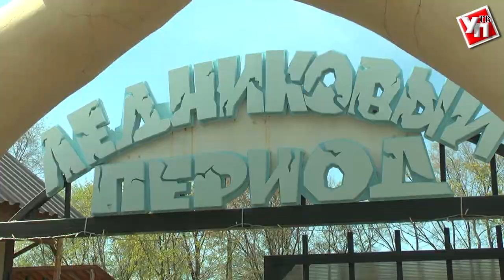Сердце «Ангелов природы». В Ульяновске собрались добровольцы со всей страны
Привлечь внимание общественности к бережному отношению к природе, помочь в социализации людям с ограниченными возможностями здоровья и сплотить волонтёров из разных регионов – ради этого проводится III Международный благотворительный фестиваль «Ангелы природы».